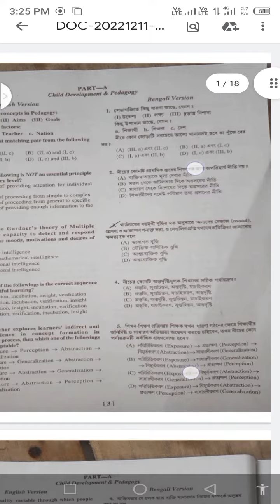WB Primary TET Question Paper Pdf 2022। পশ্চিমবঙ্গ প্রাইমারি টেট প্রশ্নপত্র 2022 PDF Download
WB PRIMARY TET 2022 Questions Paper Pdf download || wb primary tet exam 2022 question paper download
📌 WB Primary TET 2022 Question Paper (প্রশ্নপত্র) Pdf Download | WB TET 11/12/2022 Question Paper |, 📌 WB Primary TET 2022 Question Paper (প্রশ্নপত্র) Pdf Download | WB TET 11/12/2022 Question Paper |

WB Primary TET 2022 questions paper PDF
WB Primary TET 2022 Answer Key
WB Primary TET question paper
WB TET 2022 Question Paper PDF Download
WBTET 2022 Ans Key
primary tet model question answer,primary tet 2017 maths question paper,primary tet preparation 2022 book,primary tet preparation 2022 syllabus

WB Primary TET 2022 Ans Key | প্রাইমারি টেট ২০২২ সমাধান | TET Exam Analysis Tet#2022​questionpaper​leaked​today​wb​tet​#2022​@amaderporibar#question​paper​leaked​tet​exam​😱🔥, 2022 tet questions paper

WB Primary Tet 2022 Question Paper I West Bengal Primary Tet Exam 2022#primarytet2022​

WB Primary TET Question Analysis || Primary TET Question Analysis || Primary TET 2022

wb primary tet 2022 ans key | প্রাইমারি টেট ২০২২ সমাধান | tet exam analysis
wb primary tet 2022 question paper  wb primary tet 2022 new update
wb primary tet 2022 application form
wb primary tet 2022 syllabus
wb primary tet 2022 news
wb primary tet 2022 form fill up date
wb primary tet 2022 notification
wb primary tet 2022 question paper

📌 WB Primary TET 2022 Question Paper (প্রশ্নপত্র) Pdf Download | WB TET 11/12/2022 Question Paper |
Primary tet 2022 latest answer key | primary tet 2022 latest news | primary tet 2022 all answer key